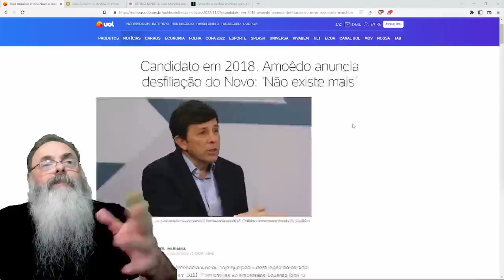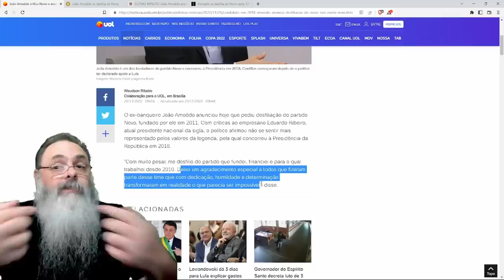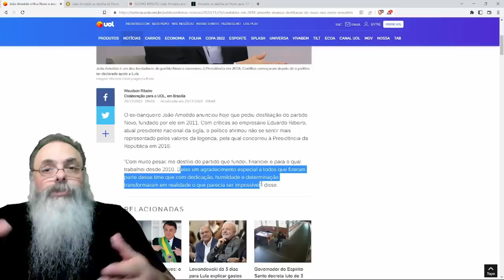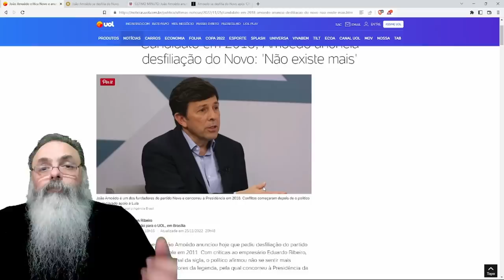AMOEDO anuncia sua DESFILIAÇÃO do NOVO, LIVRANDO o PARTIDO da SOMBRA de UM SOCIALISTA TRAIDOR